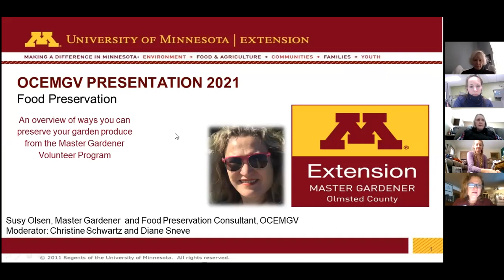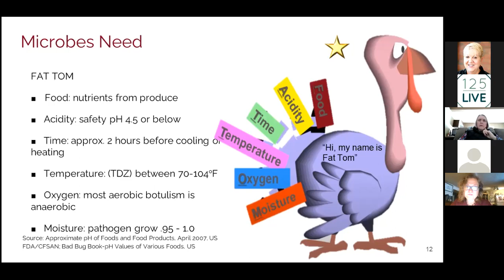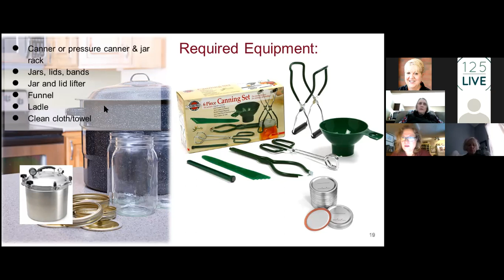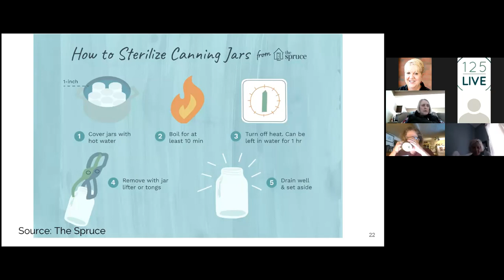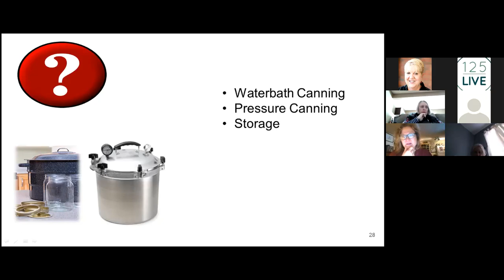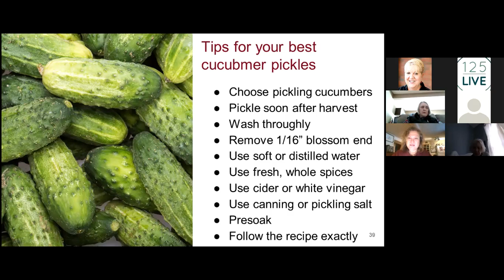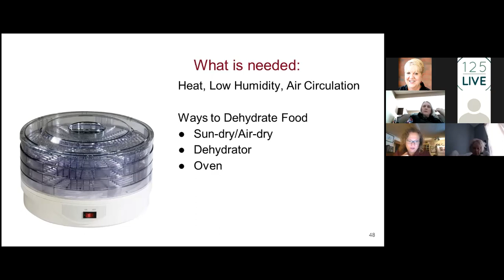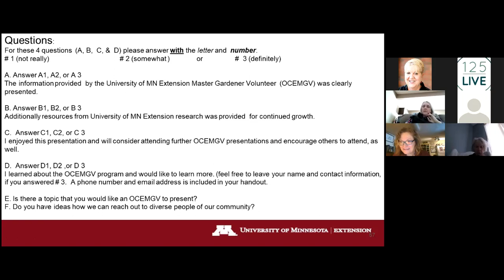Master Gardener Planning on Canning 3 16 21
Susy Olsen, Olmsted County Extension Master Gardener, presents food preservation prevents food spoilage until it can be consumed. If you are a gardener (or are hoping to become a gardener) and tend to produce too much food each season, join the presentation. 'Planning for Canning' will introduce you to University of Minnesota Extension best practices for safe canning, freezing, fermentation, and dehydration.  Preserving food offers the opportunity to have a wide variety of foods year-round. Important ideas for beginners on a budget will be shared.